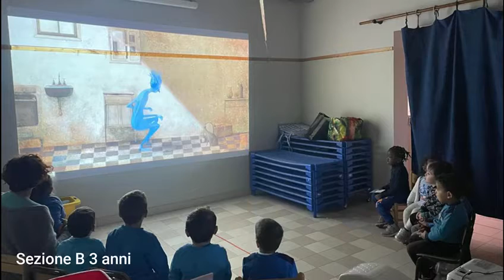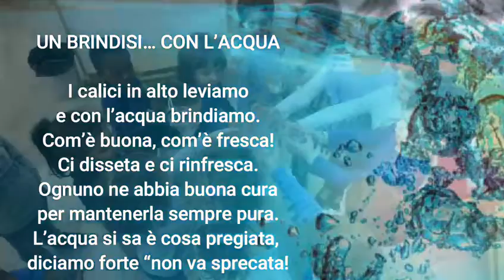Giornata mondiale dell'acqua